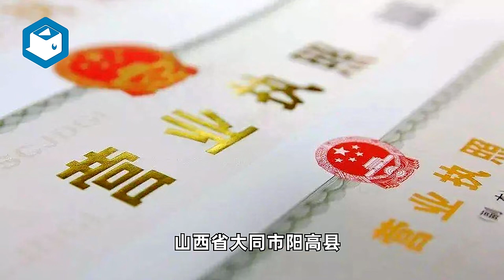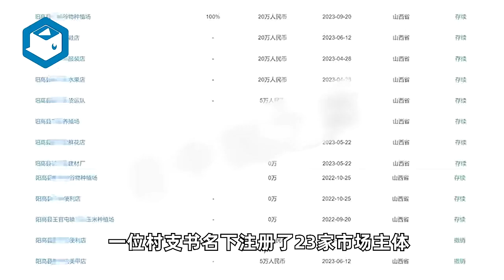村支书竟办理20张营业执照？山西省阳高县承认存在造假情况